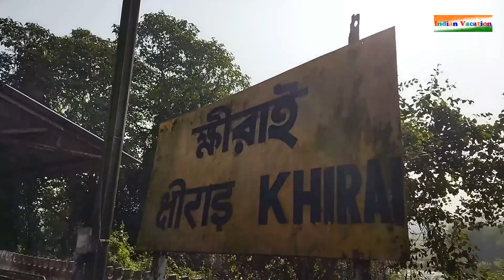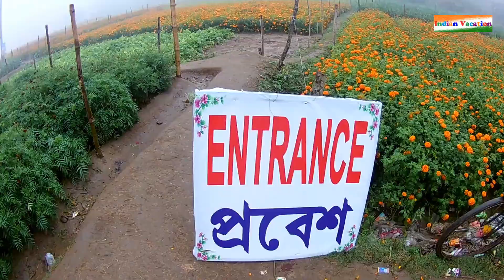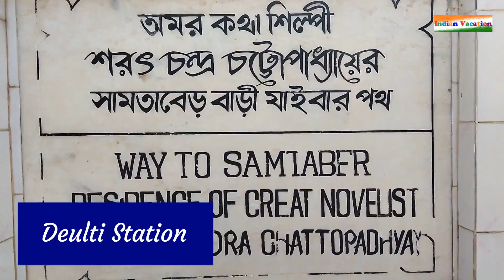Khirai,Valley Of Flowers Of Bengal | Deulti | One Day Tour From Kolkata | Sarat Chandra House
The Valley of Flowers Khirai is nestled in the upper expanses of Kansai (River Kansabati) near Khirai railway station in the Panskura region of India. The lower reaches of Kansai near Dokanda village is known as Kansai Valley. The Valley of Flowers is in the Dokanda valley.

From Howrah Railway station : Kharagpur Local or Midnapore Local to Khirai, then from Platform no.3 of Khirai Railway Station by walk to 1 KM back side you can reach Khirai Flower Valley.
From Kolkata by Road you can reach by Car through Panskura Road.

Sarat Chandra Kuthi also known as Sarat Smriti Mandir is a house museum located in the village of Samta, in the Howrah district of West Bengal, India, on the banks of the Rupnarayan river. It is noted for being the house of Bengali novelist, Sarat Chandra Chattopadhyay for twelve years. The house was constructed in the year 1923 by a local worker named Gopal Das and it cost a sum of ₹17,000. During the 1978 West Bengal floods, the structure had suffered damage, following which the government undertook its repair. Sarat Chandra Kuthi is a heritage-historical site protected under the West Bengal Heritage Commission Act (IX) of 2001. Sarat Chandra Chattopadhyay's works such as Devdas, Baikunther Will (Baikuntha's Will), Dena Paona (Debts and Dividends), Datta (Bethroed), and Nishkriti (Deliverance) among others were serialised during his stay at Sarat Chandra Kuthi. He also wrote Ramer Sumati and Mahesh among others during his stay in the house.

From Howrah Railway station : Kharagpur Local or Midnapore Local to Deulti then by Toto/Auto to Deulti Sarat Chandra Kuthi.